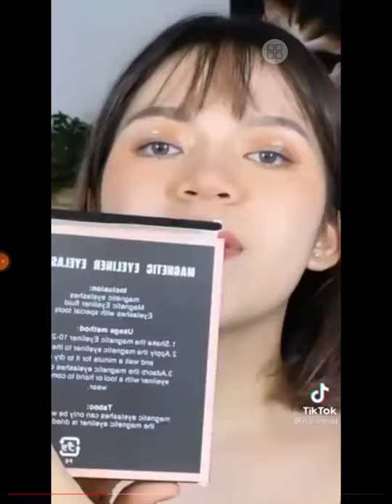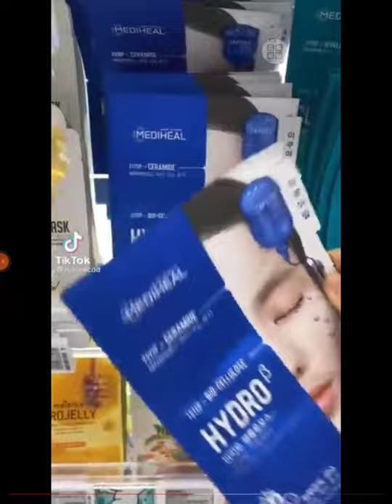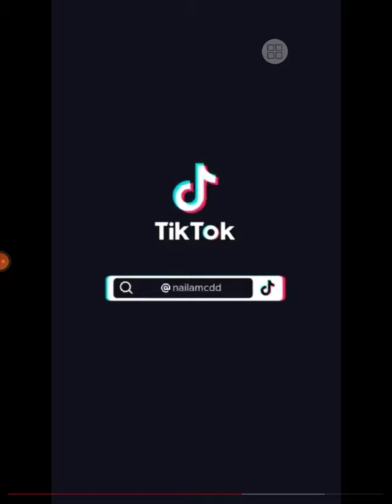Video tik tok